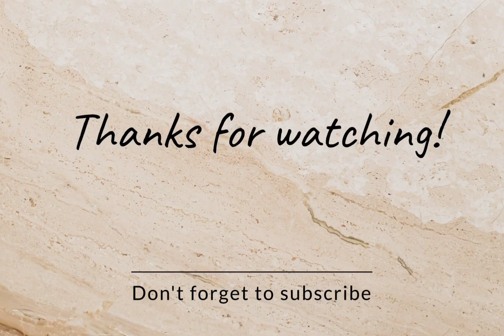Chata dharo he deora dance by priyanka chatterjee